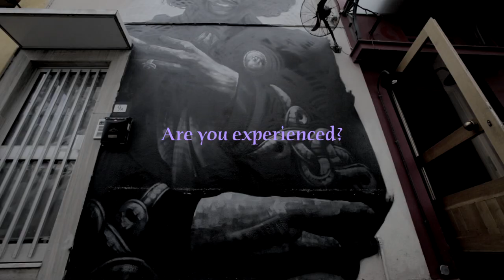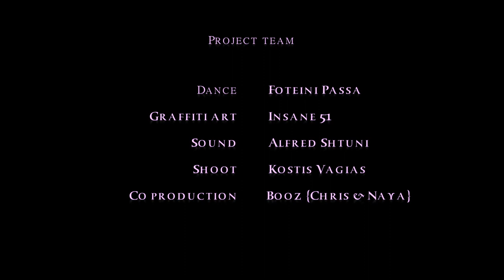Purple Haze by Jimi Hendrix, Cello Cover with Street Dance & Art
A blend of cello, contemporary dance, graffiti art and Jimi Hendrix music and aesthetic. Experience and watch Hendrix played on... sugarcello

No profit intention is involved for this project. This is a project driven by the need to express and create while being inspired by a favorite artist.